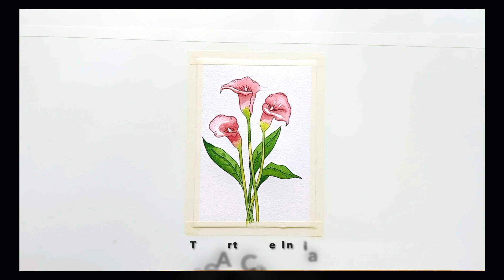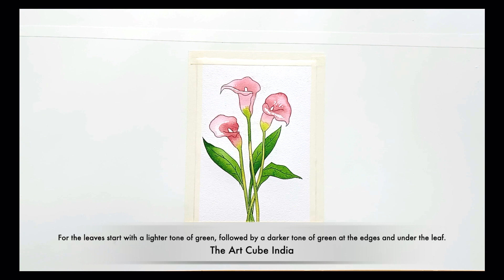How to paint Pink Cala Lilly | Watercolor Painting for beginners | Calming Art Therapy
Here's a quick video on How to paint Pink Cala Lilly in Watercolours. Enjoy it, since it is also a Calming Art Therapy.